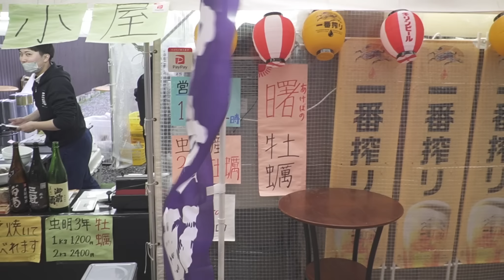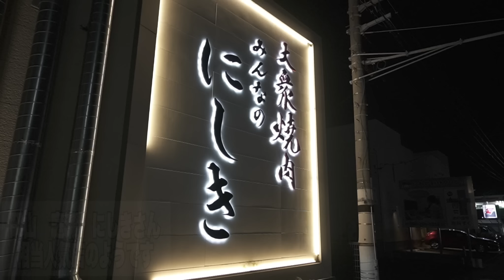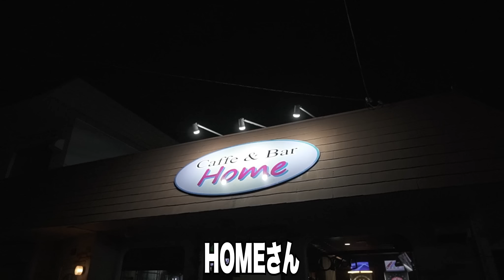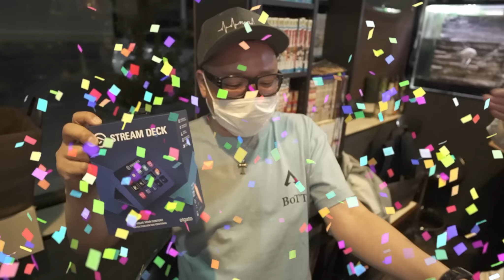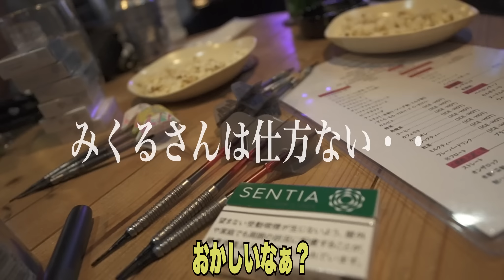【DARTS】ファンに会いに行く、ぶらりダーツ旅 in 岡山【Cafe & Bar HOME】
今回はファンに会いに行くダーツぶらり旅をやってきました。
岡山のみなさん、暖かく迎えてくれてありがとうございました。

ダーツプロ浅田斉吾です。

ダーツのスキルアップやエンタメ動画をメインに上げてるチャンネルになります！

【浅田斉吾のとは】
2007年からダーツプロになり、2015年〜2020年
ソフトダーツプロツアーPERFECT
6年連続で日本ランキング1位。
2021年からソフトダーツプロツアーJAPANへ移籍。
現在はソフトダーツプロツアーJAPANにて奮闘し
2021、2022年シーズンは日本ランキング2位。
過去にWDF、PDCにてスティールダーツも世界に挑戦しています。
世界一のPDCワールドカップ最高位3位獲得。

ダーツのプロが、ダーツ動画のレクチャー動画やダーツエンタメをメインに
趣味のゲームやバイクなどの日常も含め、ゆる〜い感じでやってます。
編集、撮影、音声、全て1人なので、

【Music】
Special Thanks